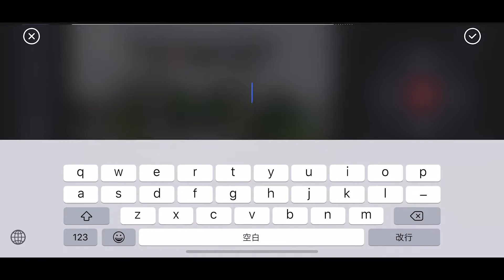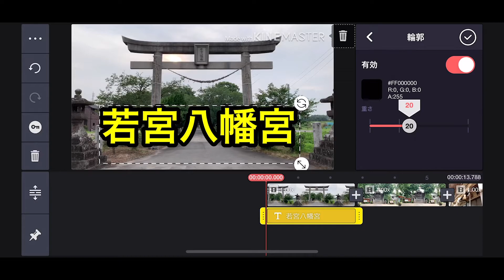テロップとアニメーション【おごおりチャンネル】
0:00 テキストの入れ方
1:13 テキストアニメーション　フェードイン

キネマスター の
テロップ（タイトル）の入れ方と
アニメーション（フェードイン、フェードアウト）

＊このビデオは2020年　太宰府オンラインビデオ講習会の予習用に制作されています

「おごおりチャンネル」とは
平成30年度福岡県「女性による元気な地域づくり応援講座事業」から生まれた福岡県小郡市の地域の情報を発信するチャンネルです。小郡市の地域情報を短い動画で楽しく見ることができます。
また、「おごおりチャンネル」では小郡に関する情報であれば、どなたでも動画制作・発信に参加することができます。
▼参加方法は2つ。
①動画のURLを送る　②動画データを送る
※簡単な内容審査をしますので掲載されないこともあります。
▼参加には以下のお約束をお守りください。
①福岡県小郡市に関わる動画であること
②公序良俗に反しないこと
③商用目的でないこと
④タイトルに【おごおりチャンネル】をつける
⑤「おごおりチャンネル」のロゴを入れる
⑥「おごおりチャンネル」のタグを付ける
⑦登場する場所人物に許可を取ること
ロゴダウンロード先

おごおりチャンネル実行委員会